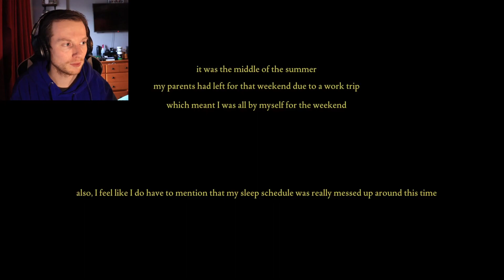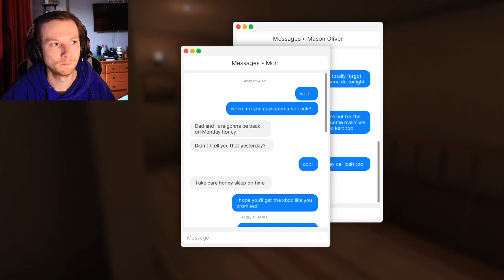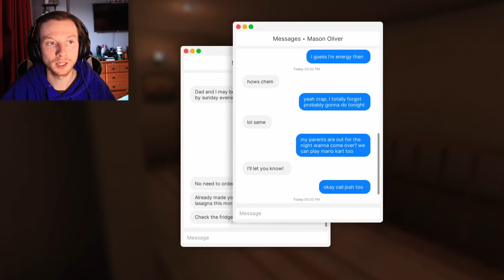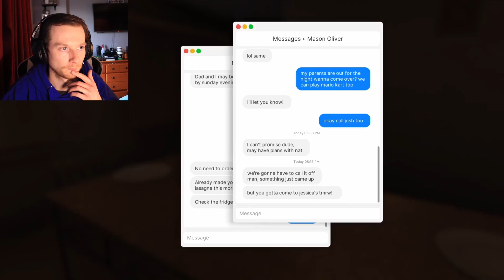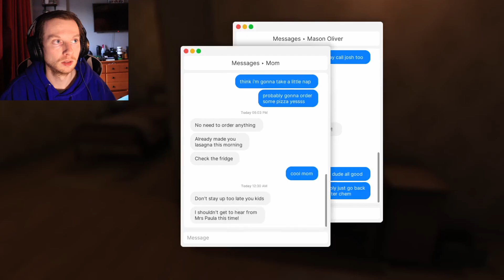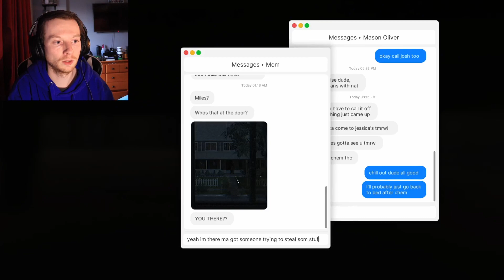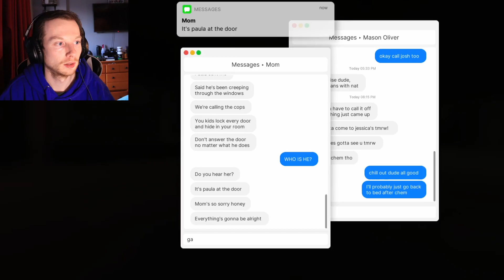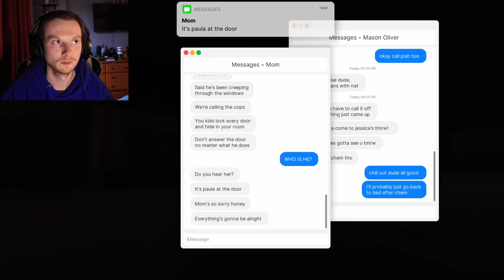Man trying to break into my house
Man trying to break in my house...

This is my first episode of fears to fathom!
Let me know how you like this one!

Current Schedule (est): ~Every Saturday

Always considering comment suggestions on games in the future!